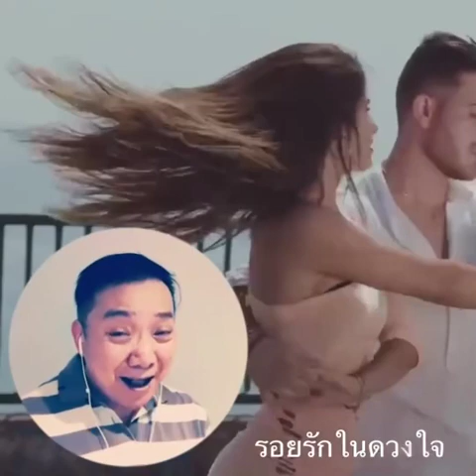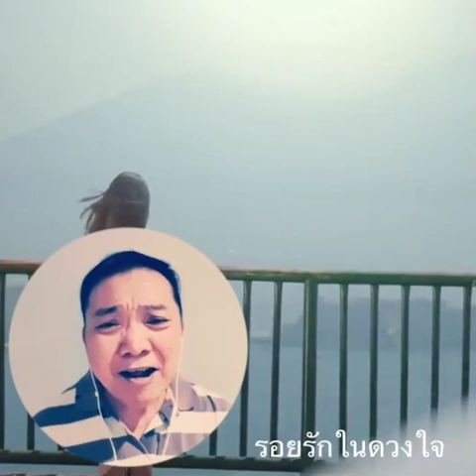เพลง รอยรักในดวงใจ Traces Of Love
꧁ รอยรักในดวงใจ Traces Of Love ꧂

ยังคงคนึงคิดถึงเธออยู่ไม่รู้ลืมได้
จะทำไฉนความรักตรึงในฤทัยระทม
เคยคลอเคลียกันร่วมฝันร่วมชื่น
กลับขื่นกลับขมจิตตรอมอกตรม
ความรักลอยลมเหลือข่มฤทัย

ยามคืนมีเดือนเหมือนเตือนใจเศร้า
สุดเหงาดวงจิตขาดคู่เชยชิดเคยรักสนิท
คิดพาร้างไปเพียงชีวาวายสิ้นหมายได้แอบ
เธอแนบดวงใจฝากเพียงรอยไว้
เป็นแผลตรึงใจฉันให้ระทม

เธอลืมฉัน สิ้นแล้วหรือนี่
ลืมเคยมีรักหวาน ชื่นชม
ใจเธอหมุนไปคล้ายกังหันต้องลม
ร้อยเล่ห์อารมณ์ไร้ความแน่นอน

เป็นรอยระทมฝังในใจอยู่ไม่รู้ลืมได้
ไม่มีเลือนหายรอยรักตรึงในฤทัยร้าวรอน
เธอเมินจากไปไม่หวนคืนกลับดุจนกลืมคอน
ฝากรอยอาวรณ์เป็นแผลสลักไว้กับหัวใจ

เพลง รอยรักในดวงใจ ขับร้องบันทึกเสียงครั้งแรก โดย ศิลปินแห่งชาติ คุณสุเทพ วงศ์กำแหง ประพันธ์ทั้งคำร้องและทำนอง โดย ครูมนัส ปิติสานต์ ศิลปินแห่งชาติ เรียบเรียงเสียงประสาน โดย คุณปรีชา เมตไตรย์  บันทึกเสียงครั้งแรก ปี พ.ศ.2504

เป็นเพลงรักซาบซึ้งอีกเพลงจากเสียงร้องนุ่มๆของคุณสุเทพ วงศ์กำแหง คู่รักหนุ่มสาวเคยรักกันดื่มด่ำในช่วงหนึ่ง ต่อมาสาวก็เมินจากไป เหลือริ้วรอยความรักเป็นรอยระทมฝังอยู่ในใจของชายหนุ่มไม่รู้เลือน

ความรักที่ผิดพลาดเปรียบเสมือนหนามแหลมที่กรีดเป็นรอยเอาไว้ในใจนานจนยากที่จะลืม ฤดูกาลที่เปลี่ยนผ่าน สร้างความหนาวร้อนเพียงแค่ผิวกาย แต่ส่วนลึกของหัวใจที่มีแผลฝังอยู่อาจจะเกิดอักเสบขึ้นมาเมื่อไรก็ได้ ในยามใดที่ใจของเราหวนกระหวัดไปถึงเหตุการณ์ความรักที่เคยมีต่อกัน ยากที่จะลืมเสียจริงๆ

คุณสุเทพ วงศ์กำแหง ขับร้องเพลงนี้ด้วยน้ำเสียงนุ่มนวล สื่อความเหงาออกมาอย่างชัดเจน เสียงเพลงซึมลึกบาดความรู้สึกของผู้ฟัง ทำให้รู้สึกเห็นใจผู้ชายในเพลงอย่างยิ่ง